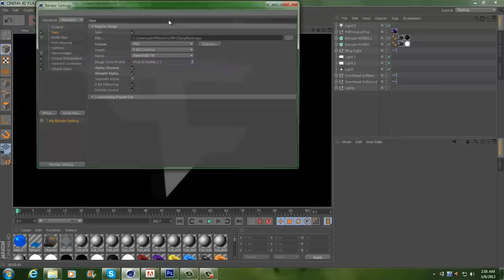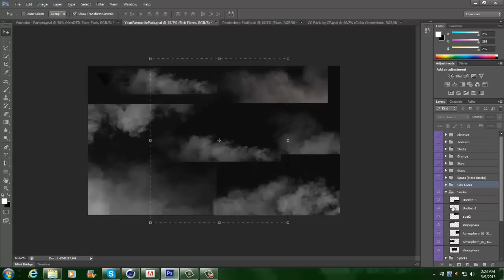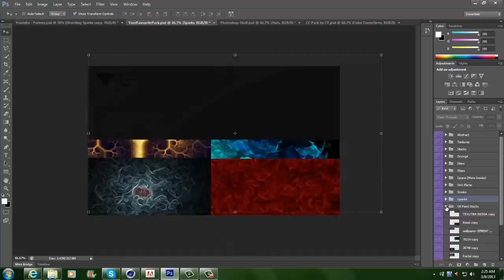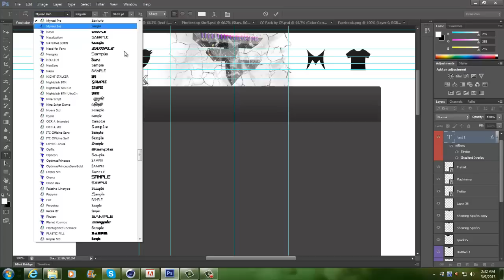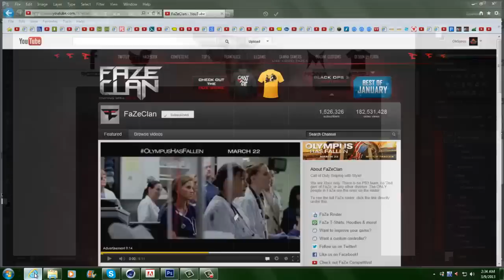Speedart 3 - Faze White Background [SEXY]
Hey everyone it's Jay here bringing you guy another awesome speedart! Sorry for the delay but I had been very busy this past week but now I will be following my upload schedule.
Song: We Found Love - Timeflies
Remember to drop a sub and a like too. every little bit helps
Graphics Pack at 100 likes?!